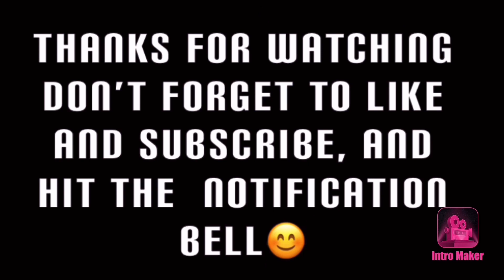HOW TO COOK SIMPLE BIKO😊 | BIKO NA MAY YOUNG COCONUT | MERLIE MANZANO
In this video I will show you HOW TO COOK BIKO a simple one pero super linamnam 😋

So, sit back and relax as you enjoy this cooking show from start to finish👩‍🦰